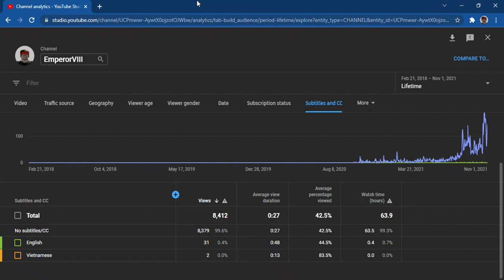People Use Subtitles On My Videos?!